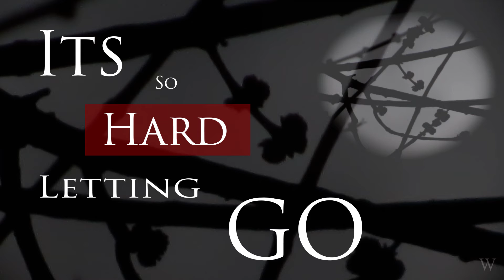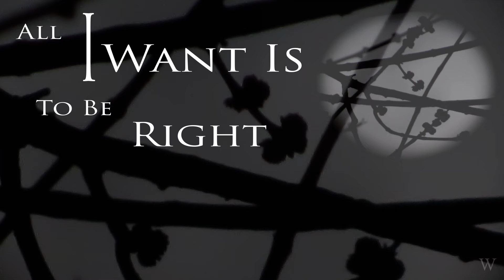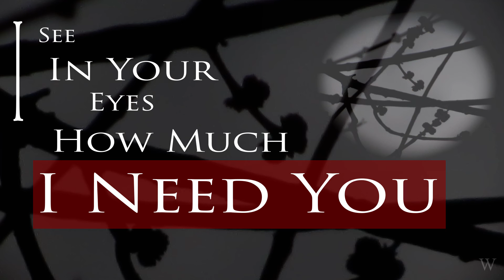Carlos De La Creda - I See It In Your Eyes